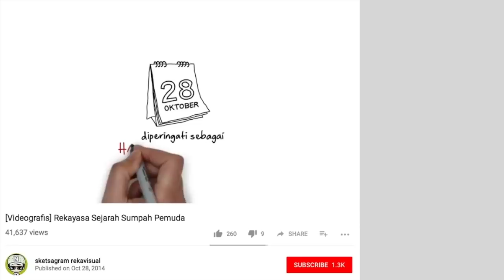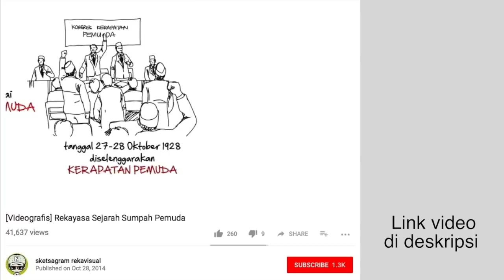Kaconya Sejarah Bangsa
Salah satu gambaran kekacauan sejarah bangsa Indonesia yang menjelaskan lemahnya identitas kebangsaan. Kita pun patut mengapresiasi sejarawan yang telah memberikan kontribusi terhadap kekacauan ini.

Video garapan Sketsagram Rekavisual dengan naskah oleh JJ Rizal yang berjudul “Rekayasa Sumpah Pemuda” itu tergolong video yang rapi penggarapannya. Video itu intinya mengungkapkan bahwa pemerintah Indonesia berkali-kali melakukan perekayasaan terhadap hasil keputusan Kongres Pemuda ke-2 sehingga menjadi istilah “Sumpah Pemuda”.
Mungkin JJ Rizal berniat baik untuk meluruskan sejarah dengan mengungkap rekayasa istilah “Sumpah Pemuda” itu. Namun sangat disayangkan, esensi utama dari peristiwa Kongres Pemuda ke-2 itu justru kurang diperhatikan bahkan narasinya menampilkan konteks yang menyesatkan.

Peristiwa Kongres Pemuda ke II tersebut adalah titik penting atau yang terpenting bagi sejarah bangsa Indonesia. Kongres tersebut menghasilkan tiga azas utama yang menjadi dasar Persatuan Indonesia (terbentuknya bangsa), dan juga diwajibkan bagi seluruh perkumpulan kebangsaan Indonesia.

Pada kongres tersebut juga ditampilkan untuk pertama kalinya Lagu Indonesia Raya dan dibagikan syairnya (3 stanza) yang kemudian inspirasi utama cita-cita bangsa Indonesia.